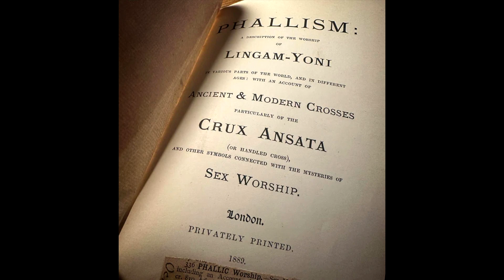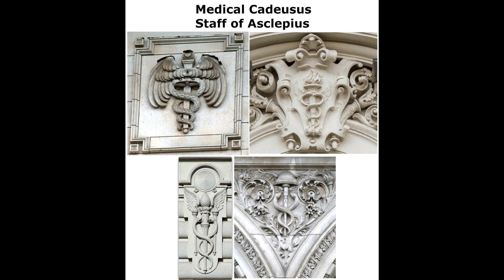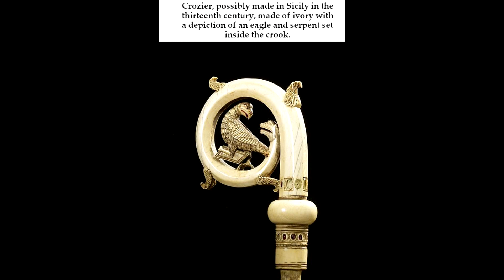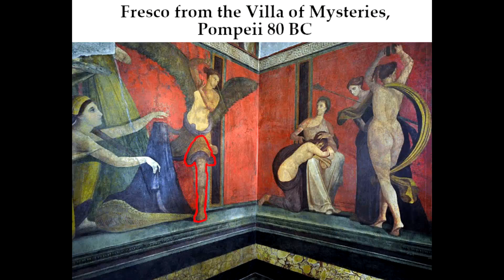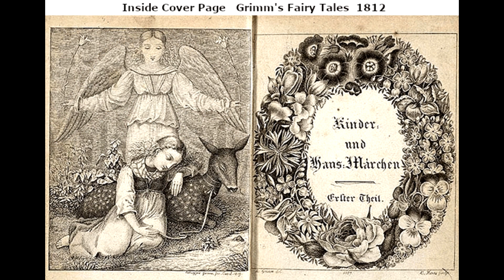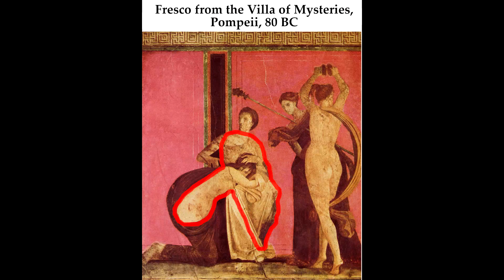You Can't Unsee It: Episode 666 - Rome & the Catholic Church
Based on over 30 years of research into global conspiracies.

Find out how all these subjects are interrelated and connected to each other via the magic mushroom. Revealed for the first time ever in history, and all in one place, the secrets “they” don’t want you to know.